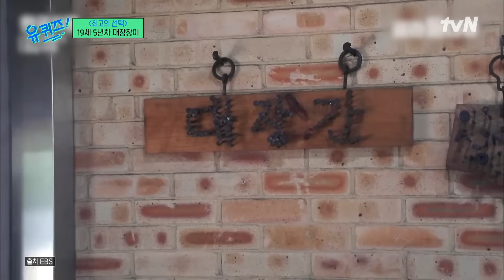15살 소년 시절, 대장간에 찾아갔더니 직업이 생겼다?!유퀴즈온더블럭 | YOU QUIZ ON THE BLOCK EP.226 | tvN 240103 방송